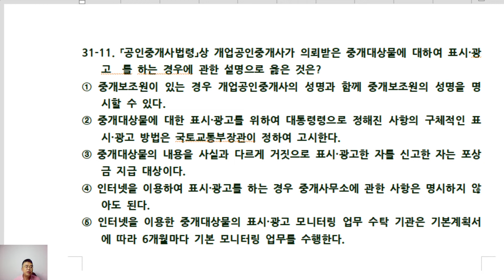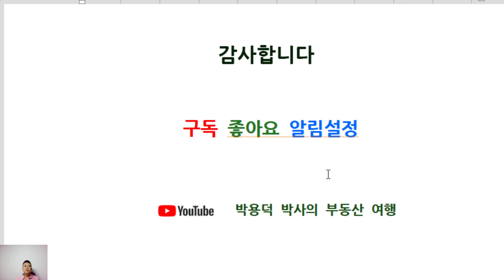제33회 공인중개사시험대비 공인중개사법 기출문제(31회9~11번)